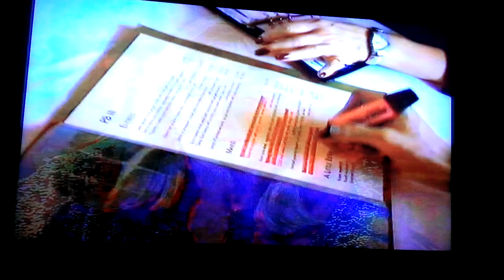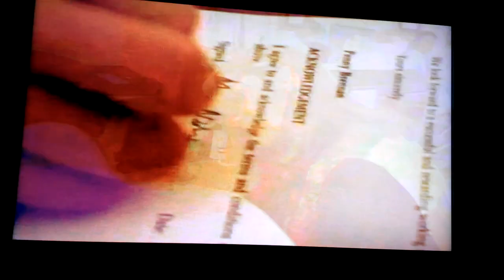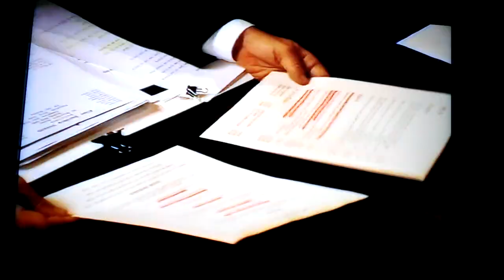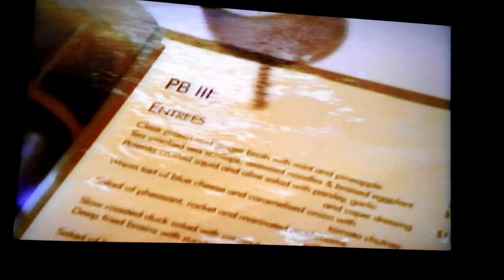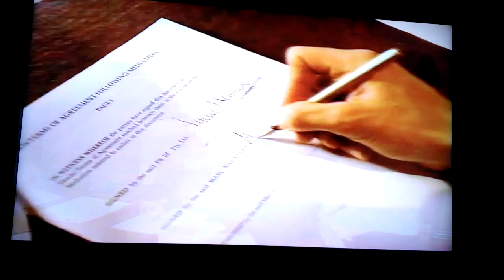Sous Chef or Sue Chef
Australian University Mediation Course Videotape
Author(s): James Knox, Cynthia Palmer, Laurence Street
Date: c1997
Publisher: LEADR
Pub place: [Sydney]
Format: videorecording